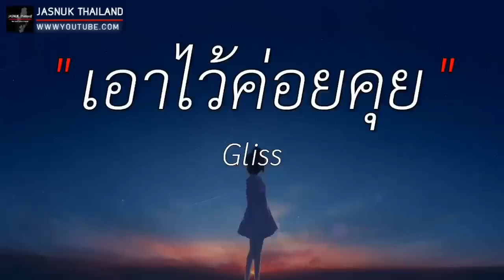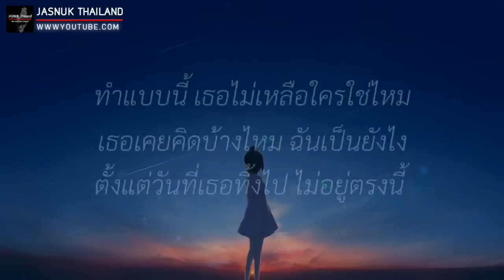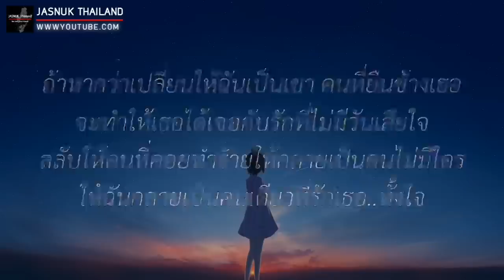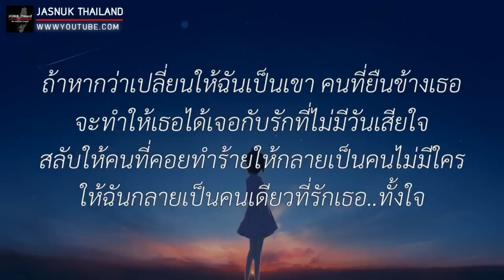ไม่เป็นรอง - COCKTAIL | สลักจิต,เอาไว้ค่อยคุย,ถ้าฉันเป็นเขา [ เนื้อเพลง ]